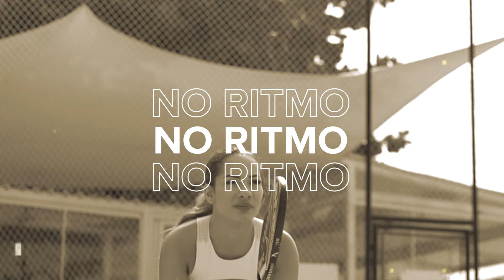Endurance Gel | Vem viver essa energia.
ENDURANCE Gel, o carboidrato em gel da Vitafor, que oferece energia de forma rápida e facilitada através de um blend de carboidratos, vitaminas, minerais e cafeína, que auxilia no aumento o estado de alerta e melhora a concentração.

Ideal para uso em treinos de endurance e/ou de alta intensidade disponível em 3 deliciosos sabores e com consistência mais fluída.

e confira!

Vídeos NOVOS toda semana:
👍 | Gostou do vídeo? Clique em GOSTEI!